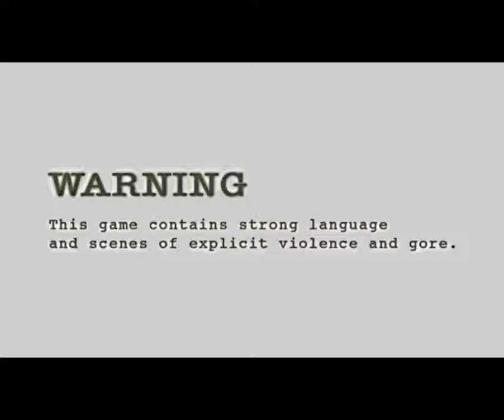【無削除版】 オワタ式ナイフ殲滅縛り バイオ4 MOD LEON MUST DIE 実況プレイ 2018 04 17 23 30 05